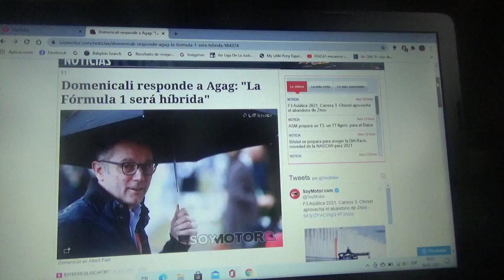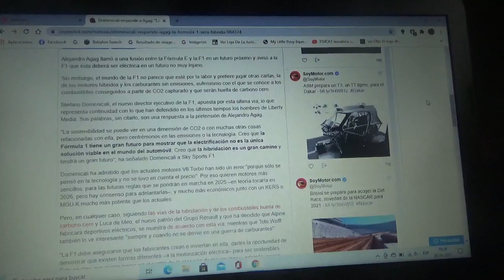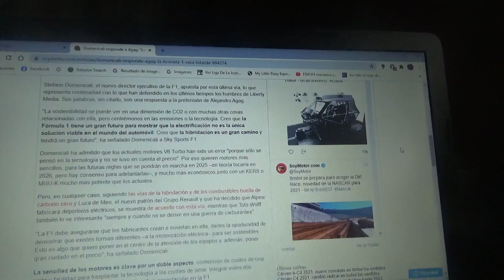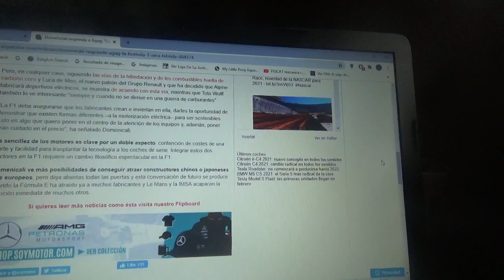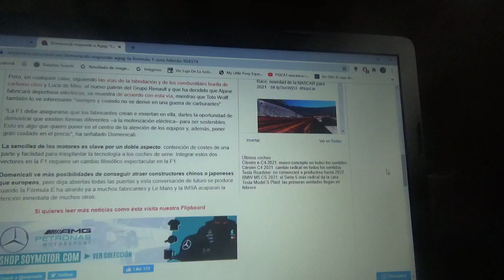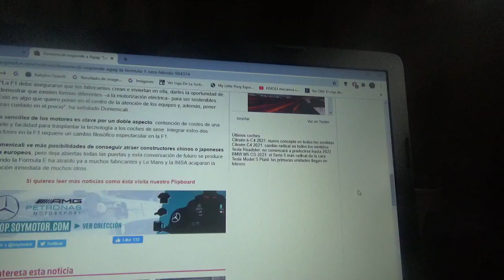Stefano Domenicali responde a Alejandro Agag diciendo que la F1 seguirá siendo híbrida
El nuevo CEO del Gran Circo prefiere que la Fórmula 1 use combustibles sostenibles en lugar de fusionarse con la Fórmula E